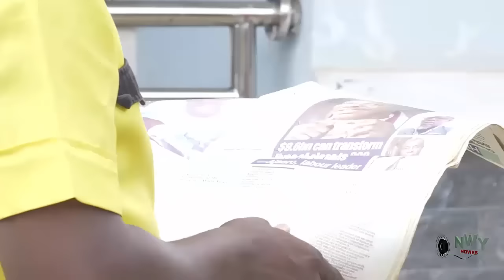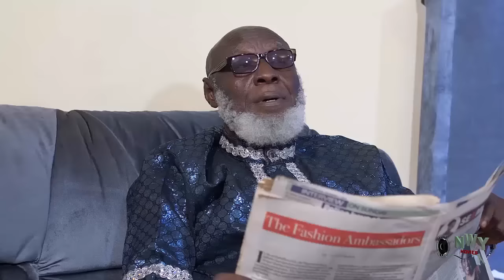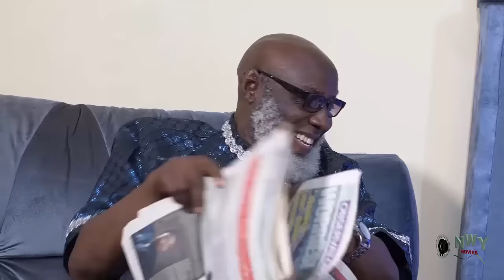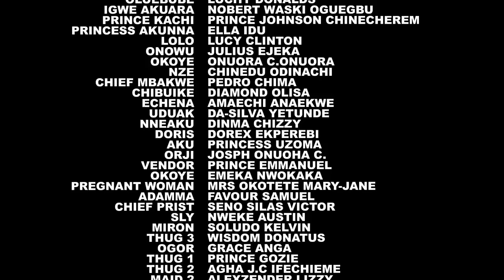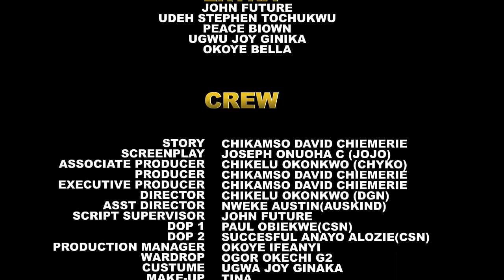The Arrogant Princess Never Knew The Poor Mechanic Daughter She Insulted Is The Real Princess